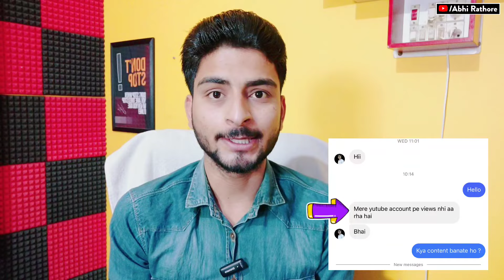कितनी Video Upload करने के बाद Viral होना शुरू होती हैं ? kitne shorts daalne ke baad viral hota hai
My Gears👇🏻👇🏻👇🏻👇🏻👇🏻

1👉 Boya mic(Best mic)
2 👉 Tripod (Best Tripod )
3 👉 Background Light
4 👉 Green screen
5 👉 Best Wireless Mic 🎙️

Your Queries 👇🏻
kitne shorts dalne ke baad viral hota hai
short video kitne din mein viral hota hai
video viral kab hota hai
kitni video dalne ke bad video viral hoti hai
kitne views par video viral hota hai
video kitne din mein viral hota hai
video kab viral hota hai
video upload karne ke baad kya kare